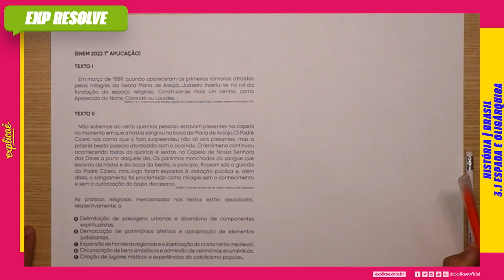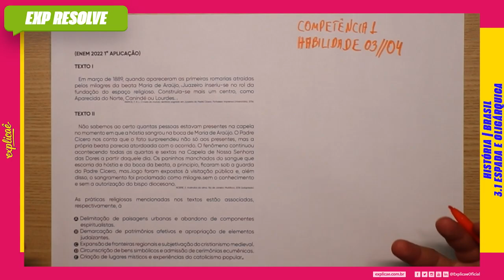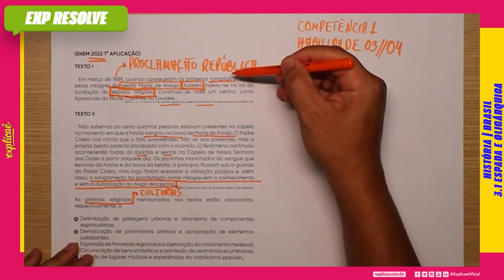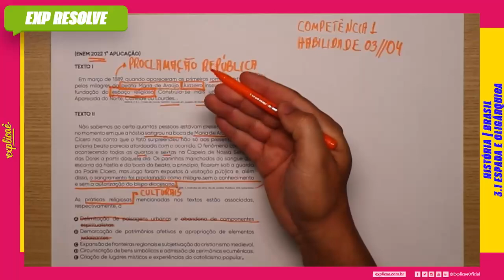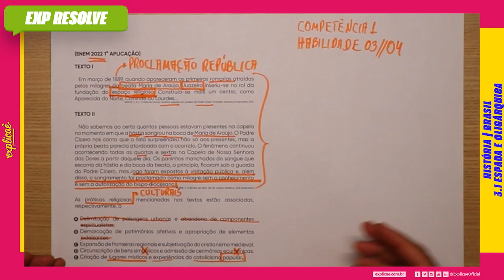AS PRÁTICAS RELIGIOSAS MENCIONADAS NOS TEXTOS ESTÃO ASSOCIADAS, (...) | ESPADA E OLIGÁRQUICA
NO NOSSO SISTEMA DE ENSINO:  ASSUNTO: 3. REPÚBLICA - 3.1 ESPADA E OLIGÁRQUICA

(ENEM 2022 1° APLICAÇÃO)

TEXTO I

Em março de 1889, quando apareceram as primeiras
romarias atraídas pelos milagres da beata Maria de Araújo,
Juazeiro inseriu-se no rol da fundação do espaço religioso.
Construía-se mais um centro, como Aparecida do Norte,
Canindé ou Lourdes.

RAMOS, F. R. L. O meio do mundo: território sagrado em Juazeiro do Padre
Cícero. Fortaleza: Imprensa Universitária, 2014.

TEXTO II

Não sabemos ao certo quantas pessoas estavam
presentes na capela no momento em que a hóstia sangrou
na boca de Maria de Araújo. O Padre Cícero nos conta que o
fato surpreendeu não só aos presentes, mas a própria beata
parecia atordoada com o ocorrido. O fenômeno continuou
acontecendo todas as quartas e sextas na Capela de
Nossa Senhora das Dores a partir daquele dia. Os paninhos
manchados do sangue que escorria da hóstia e da boca
da beata, a princípio, ficaram sob a guarda do Padre
Cícero, mas logo foram expostos à visitação pública e, além
disso, o sangramento foi proclamado como milagre sem o
conhecimento e sem a autorização do bispo diocesano.

NOBRE, E. Incêndios da alma. Rio de Janeiro: Multifoco, 2016 (adaptado).

As práticas religiosas mencionadas nos textos estão
associadas, respectivamente, à

A) Delimitação de paisagens urbanas e abandono de
componentes espiritualistas.
B) Demarcação de patrimônios afetivos e apropriação de
elementos judaizantes.
C) Expansão de fronteiras regionais e subjetivação do
cristianismo medieval.
D) Circunscrição de bens simbólicos e admissão de
cerimônias ecumênicas.
E) Criação de lugares místicos e experiências do catolicismo
popular.

- 04 Livros Impressos com 3.600 páginas;